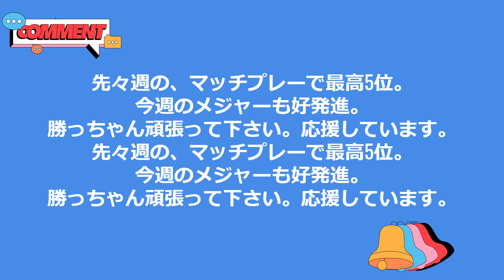勝みなみが2打差2位タイ発進！🔶シェブロン選手権 第1日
今季メジャー初戦が開幕し、日本ツアー通算8勝の勝みなみ（25＝明治安田）が5バーディー、1ボギーの4アンダー、68をマークして首位と2打差の2位と好発進した。1アンダーの18位に岩井明愛（21＝Honda）、古江彩佳（23＝富士通）、畑岡奈紗（25＝　アビームコンサルティング）が並び、イーブンパーの31位に笹生優花（22＝フリー）と山下美夢有（22＝加賀電子）が続いた。